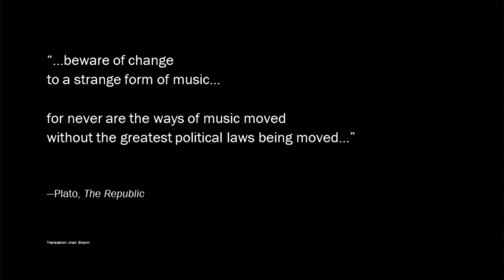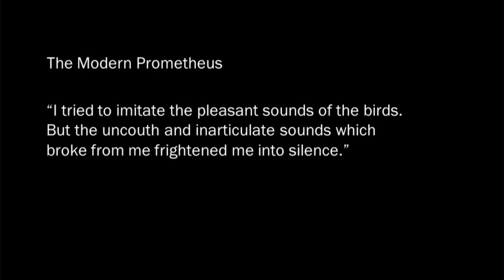What can music do to change a destructive story? | Duncan Neilson | TEDxLewis&ClarkCollege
Searching for music and stories with roots deep enough to address the climate crisis, composer Duncan Neilson found something deeper than he imagined. He interweaves the strange voices of biomusic, electronica, and a new look at the familiar monster in Mary Shelley’s Frankenstein, motivating us to use our own particular passion toward greater purpose and responsibility. Searching for music and stories with roots deep enough to address the climate crisis, composer Duncan Neilson found something deeper than he imagined— a reawakening of wonder. He describes a transformative journey sparked by a crossroads in his musical life upon learning the depth of our culture’s current destructive story. He interweaves the strange voices of biomusic, electronica, and a new look at the familiar monster in Mary Shelley’s Frankenstein, motivating us to use our own particular passion toward greater purpose and responsibility. This talk was given at a TEDx event using the TED conference format but independently organized by a local community.